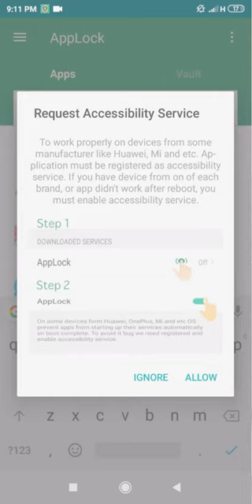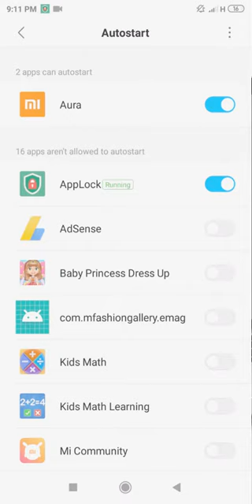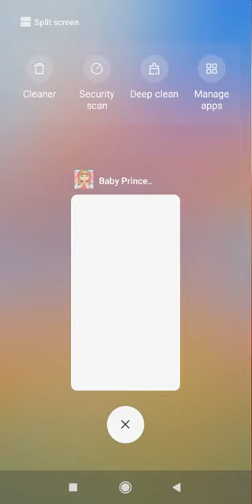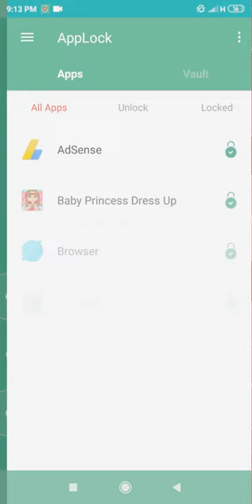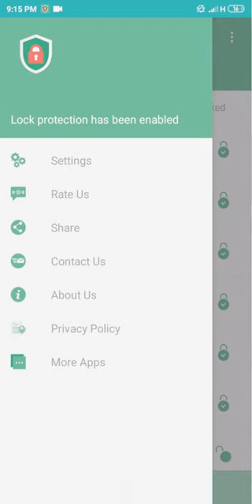AppLock (5 in One) - Lock App, Videos, Photo Vault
AppLock is a free app lock. It's the perfect smart lock app to privacy guard for your smartphone.